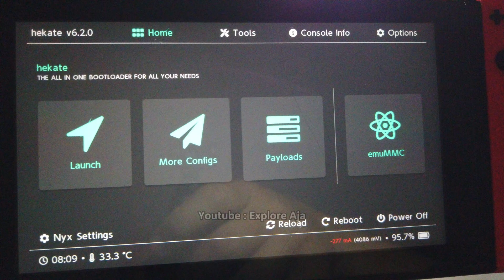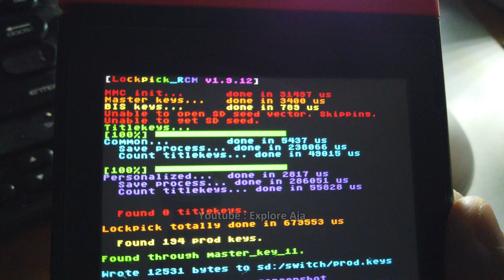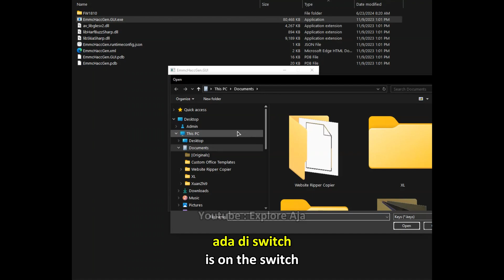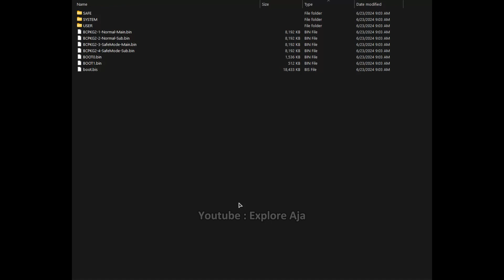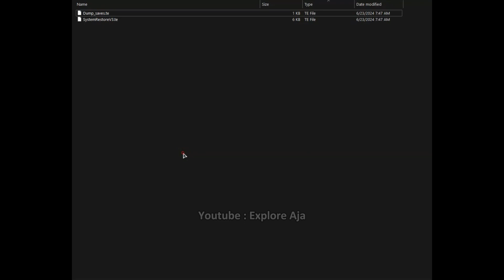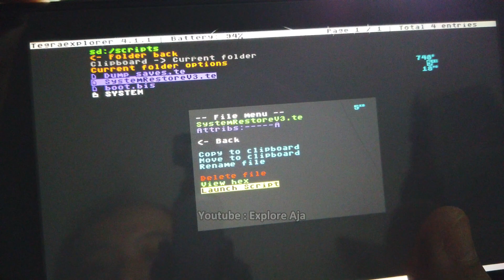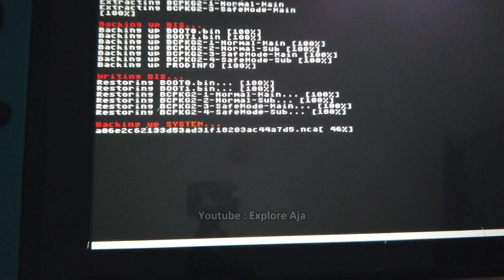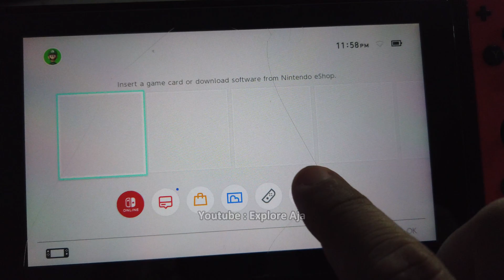Fix Wrong pkg1 flashed, Erista pkg1 on Mariko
Fix wrong pkg1 flashed, erista pkg1 on mariko nintendo switch

Jasa benerin fix wrong pg1, lokasi seller cipinang pulo, jakarta timur. Hubungi WA 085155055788